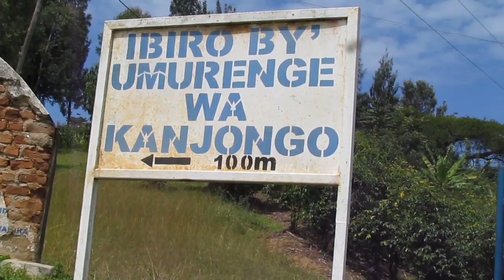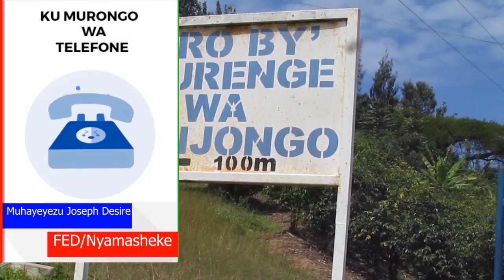Kigali imanuka ikomeye ihitanye abandi bantu 3